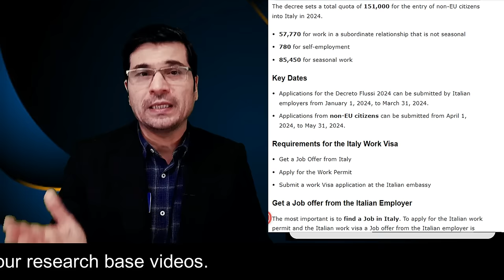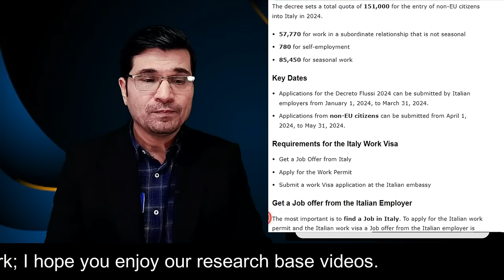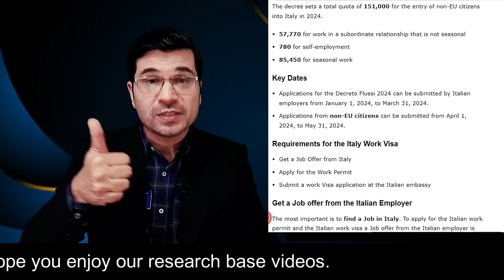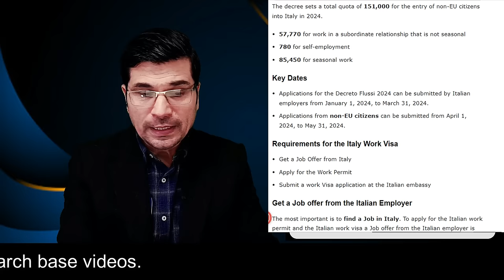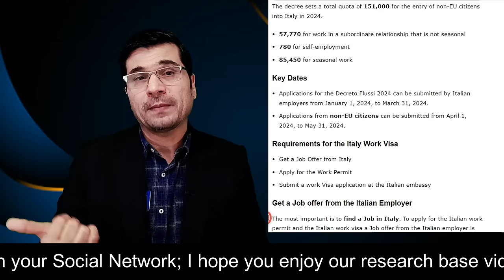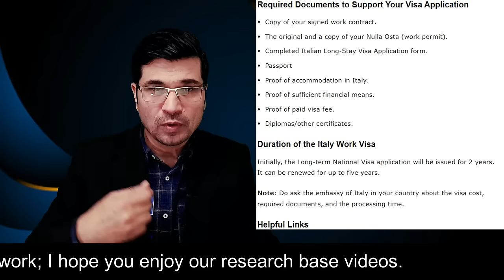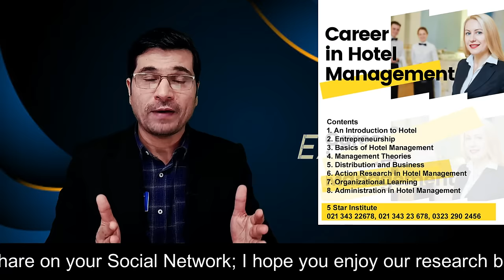Jaldi Karo 2024 ! 151'000 Italy FREE Work Permit | Seasonal Visa With FREE Ticket FREE Food